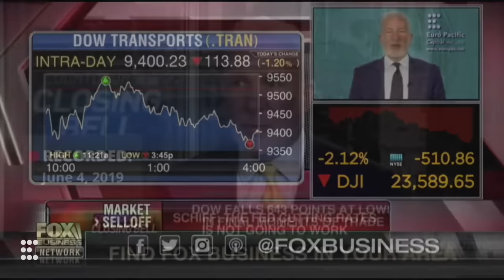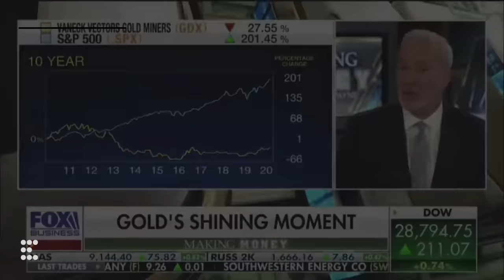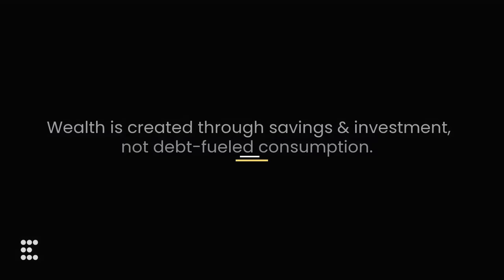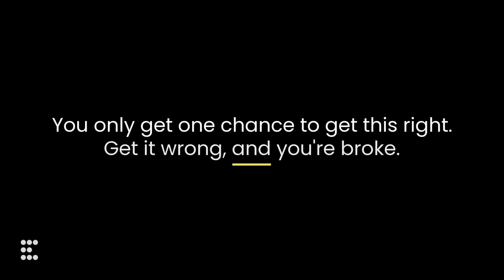Peter Schiff - The Real Threat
Euro Pacific Asset Management, LLC is an independent investment advisor focused on providing high-quality, sustainable investment strategies to clients globally. We take a fresh approach to understanding the economy and investing internationally that is not overly influenced by traditional economic views. Of course, there is no assurance that our view is correct or that the U.S. dollar will decline to the extent that we believe. But we think the stakes are too high for you to take that chance.

Company:
Euro Pacific Asset Management LLC
A Peter Schiff Company

RATE AND REVIEW the Peter Schiff Show Podcast on Facebook.

Video by:
Blue Cape Digital LLC